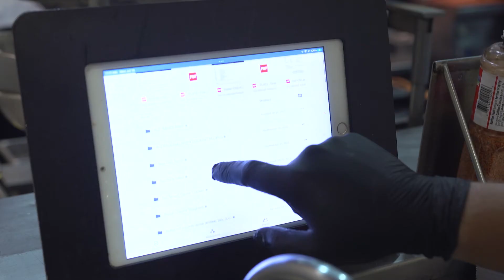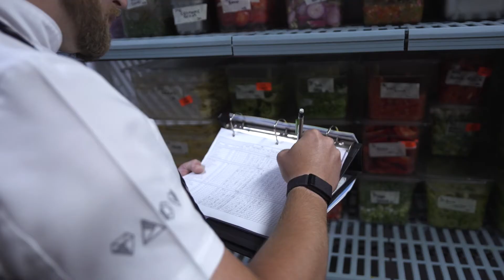Occupational Video - Chef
Chefs are managers who plan, direct and participate in food preparation and cooking activities in restaurants, hotels, institutions and other food establishments.

Get more details on what it's like to be a chef